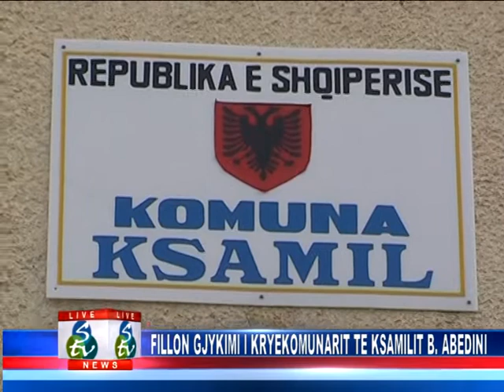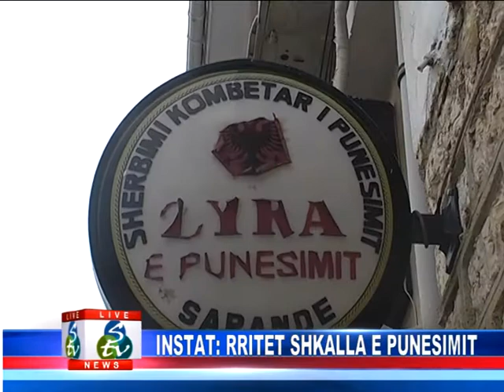LAJMET DATA 11 DHJETOR 2014.